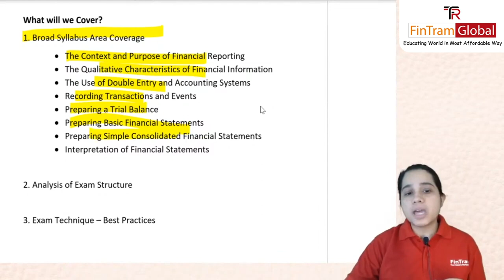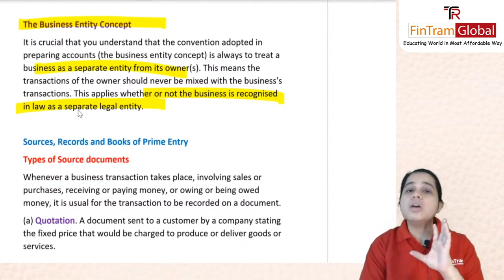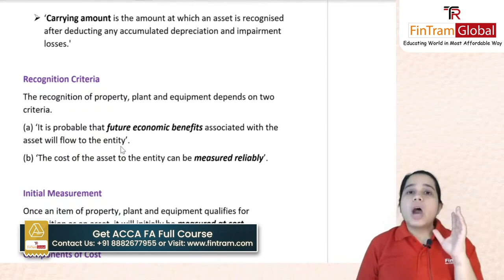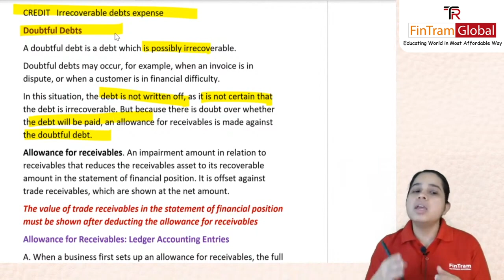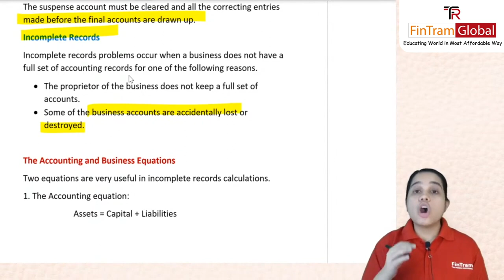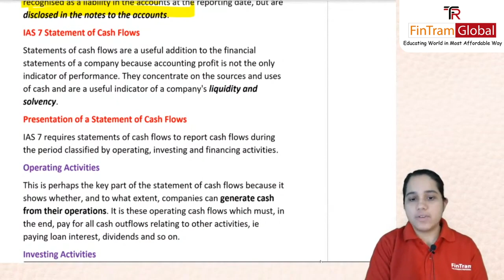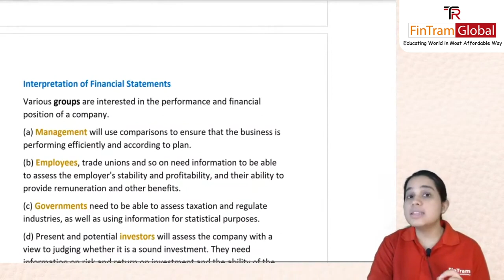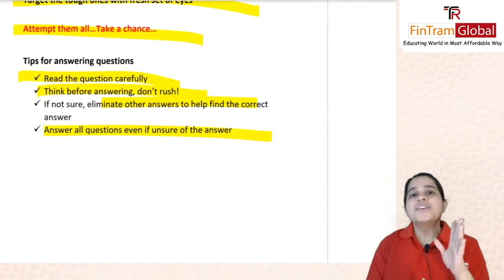ACCA Financial Accounting Revision | ACCA FA Revision Boot Camp | ACCA F3 Revision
🔴 Go through this FA Revision Session and increase your passing rate.
Looking for ways to clear your ACCA FA exam? Discover how an ACCA FA Revision Boot Camp can help you master the course and ace your exam. Ready for a jumpstart to success?